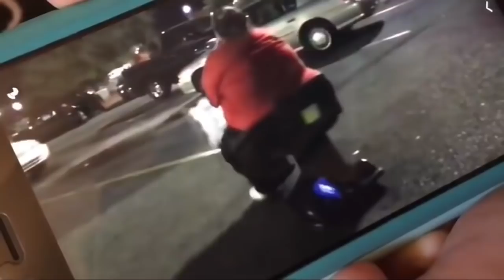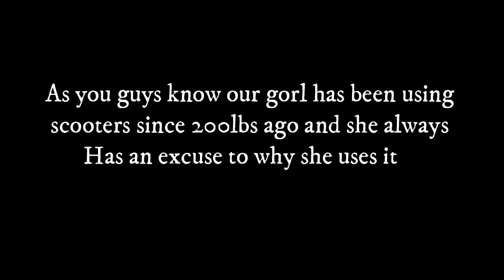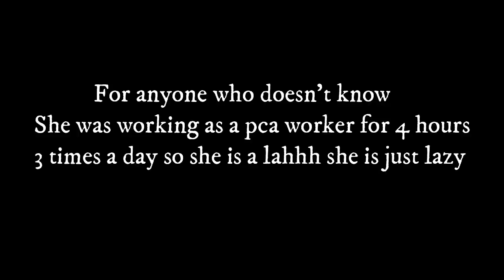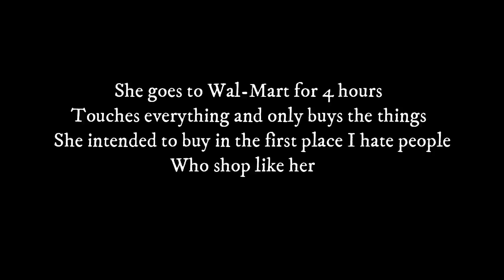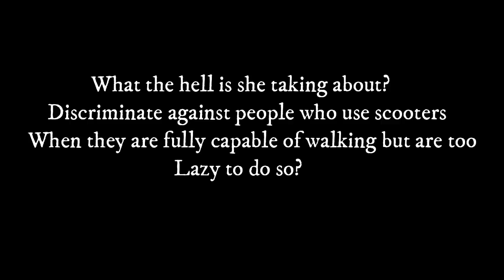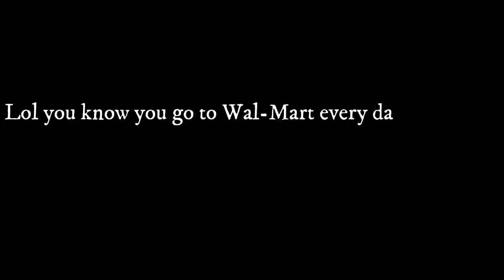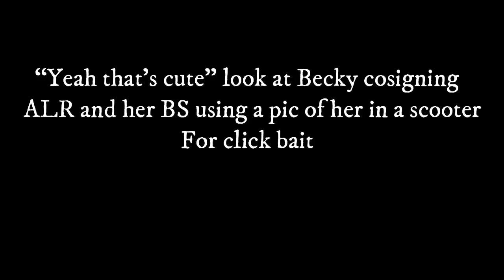Amberlynn's history with scooters